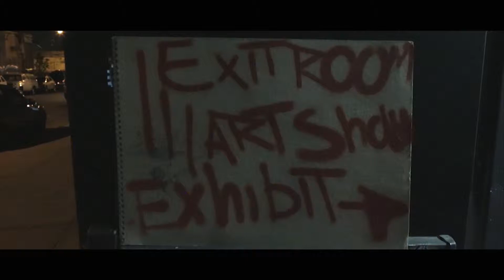Coby Kennedy's Past Works at Exit Room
NYC based artist Coby Kennedy's past works exhibit at the Exit Room gallery in Bushwick (exitroomny.com).

 Check out his site at cobykennedy.com and follow him on instagram @ cobykennedy.